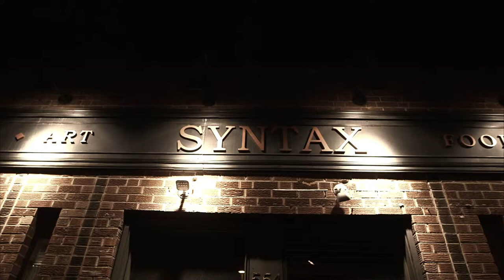Yo Como - Montoneros - Live at Syntax Physic Opera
Montoneros performs Yo Como at Syntex Physic Opera.

Cameras:
Waylon Trostel
Byron Edwards
Jake Holgerson

Edited by Jake Holgerson